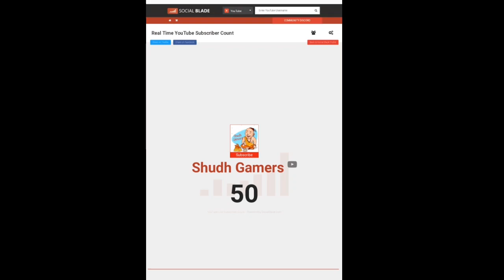3 Dj Alok Giveaway Free Fire || 1800 + 💎 Diamonds Giveaway || Join Fast And Take Dj Alok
Hello Guys!!
Swagat He Apka Hamare Channel pe .
Dosto iss video Me Ham Krna Wale He
So Guys Giveaway Me Participate Karne Ki Details Apko Video Me Mil Jayegi .

IMPORTANT:- ANDI BANDI SANDI
                   USKI PHATI HUI BANDI !!!

Note :- Iss video kayi esi clips he jisne ham owner nahi he . Agar kisi ko isse problem he to hame niche comment karke inform kare .
Esi situation me ham 24 Hours me video remove kar denge

Garena Free Fire Tags ( Ignore These ) -
Free fire
Garena free fire